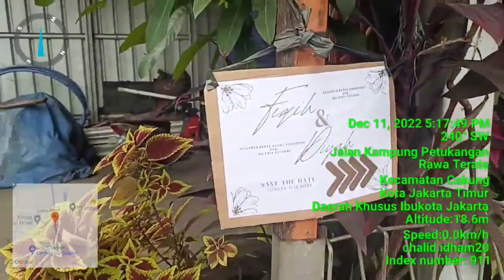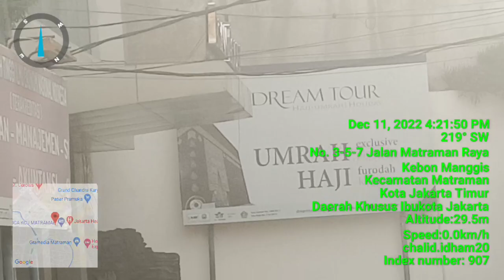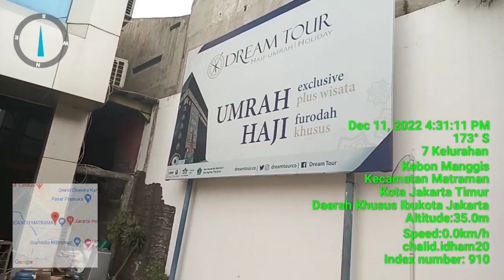Ke undangan Nikahan Fiqih alvian Dream Tour